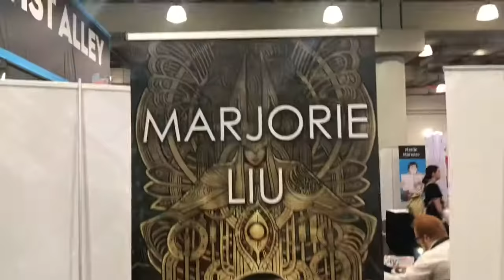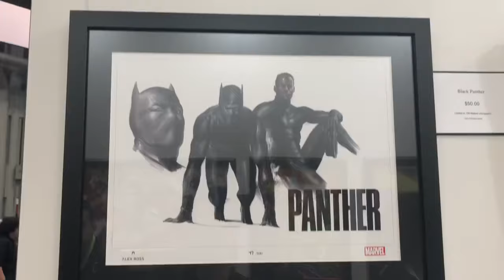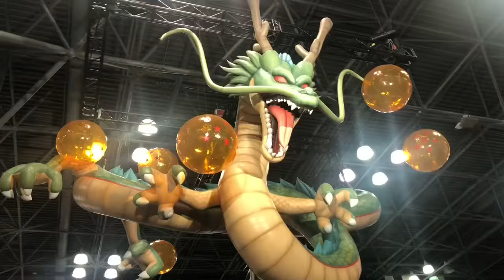New York Comic Con Video Diary 2018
Video Diary of NYCC 2018, with some artists in Artiats Alley, Cosplay, & all the fun stuff at the Javits Center